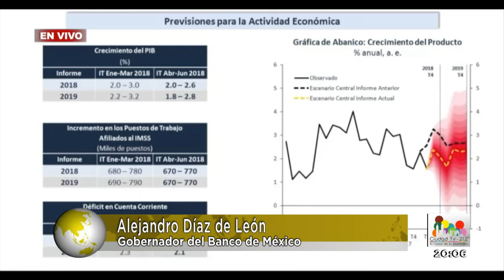Oportuno Noticias Noche - Miércoles 29 de agosto de 2018